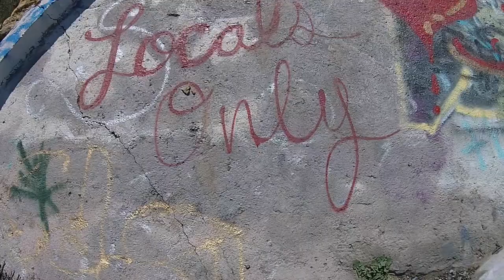Top of the World - Aerial Clips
Old bunker at the end of the trail at the top of Stunt Road.  Little bit of a hike, but worth the views.